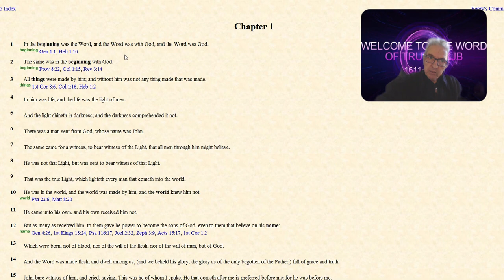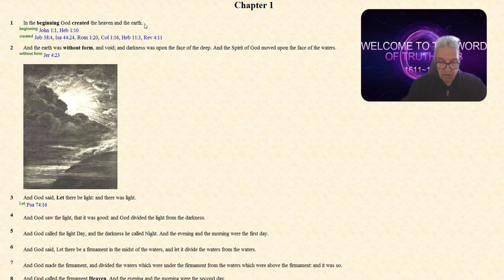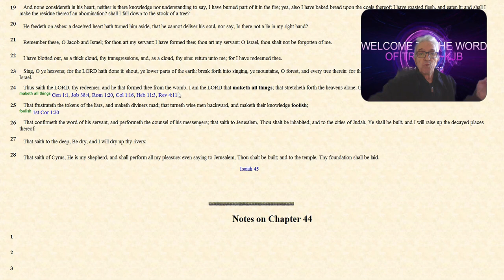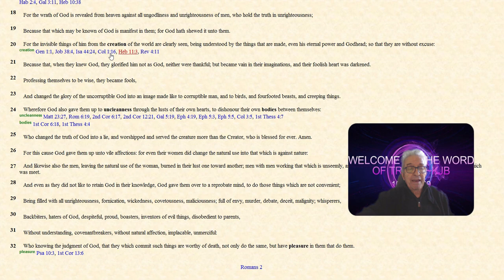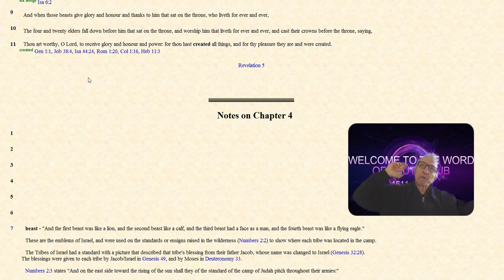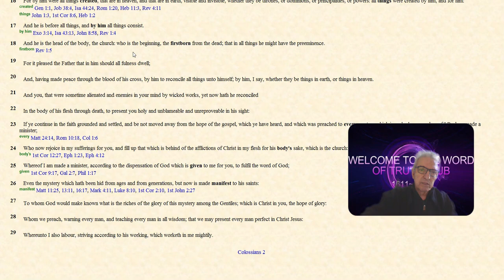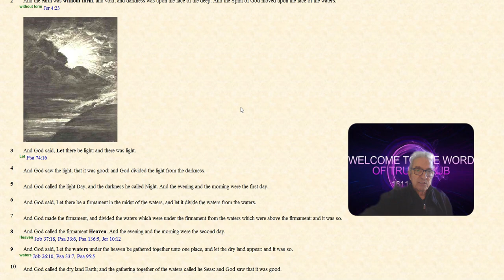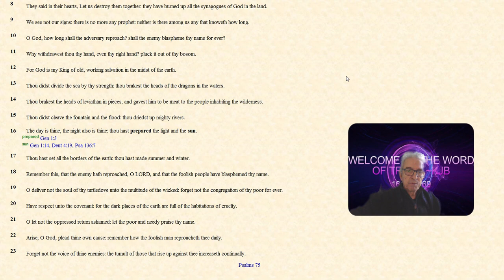IN THE BEGINNING GOD CREATED THE HEAVEN AND THE EARTH~GEN 1:1-2-3 KJB 1769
Genesis 1:1 In the beginning God created the heaven and the earth.

Genesis 1:2 And the earth was without form, and void; and darkness was upon the face of the deep. And the Spirit of God moved upon the face of the waters.

Genesis 1:3 And God said, Let there be light: and there was light. KJB 1769